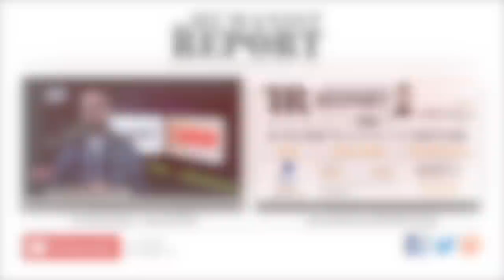Keith Ellison Accuses Tom Perez of "Skewing" the DNC Chair Race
Keith Ellison sent a letter to DNC members alerting them that Labor Secretary Tom Perez is trying to skew the results of the race by misleading DNC members. Perez has recently bragged about the 180 of 224 votes needed to lock up the position as DNC Chair, and by touting this number, he's implicitly urging DNC members to join their colleagues and vote for the person that will inevitably become the next DNC leader. It's a sleazy tactic the establishment used against Bernie Sanders to demoralize his base and influence them to stay home, and they're using the same tricks again against Keith Ellison.